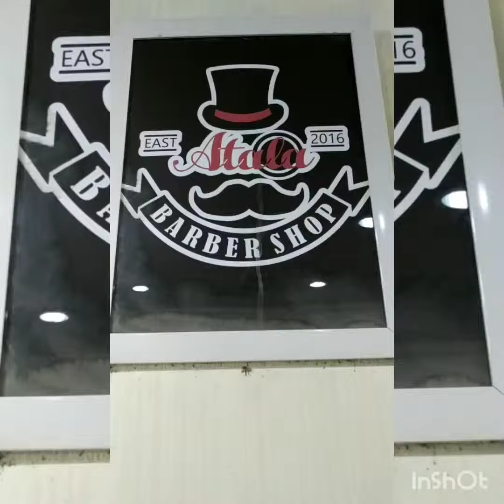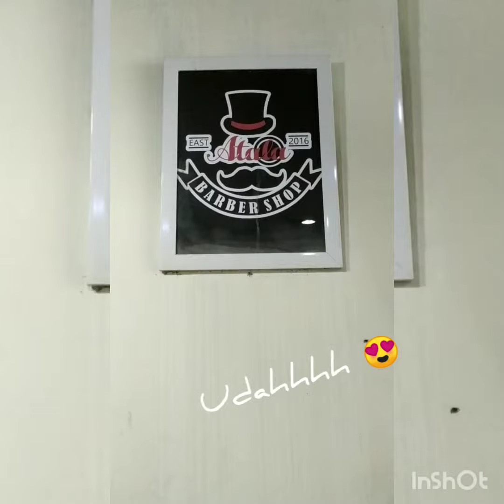Atala Barbershop langganan 30rb saja